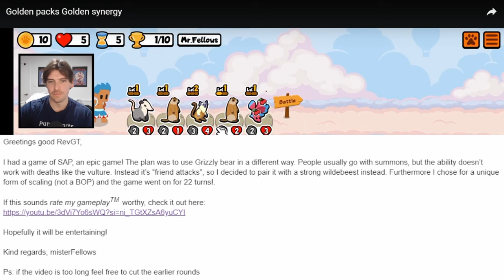Unleashing the Grildebeest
Tactics. Creativity. Dominance. I will rate your Super Auto Pets run/s based on this criteria.